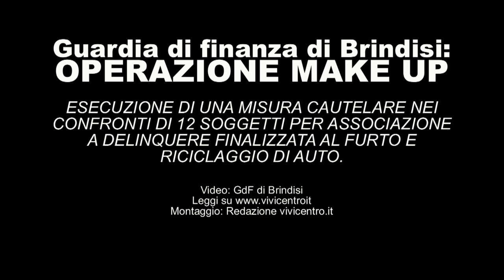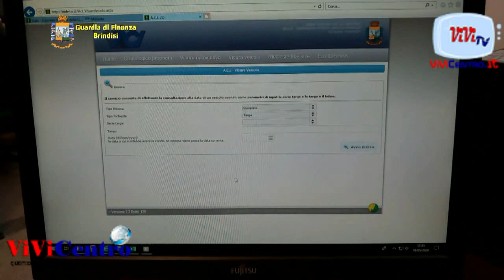GdF di Brindisi, OPERAZIONE MAKE UP